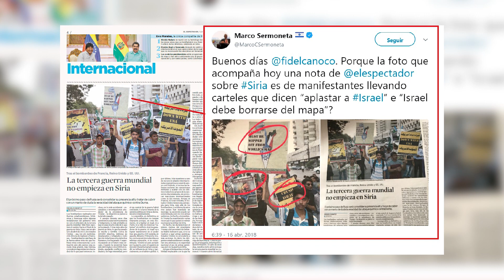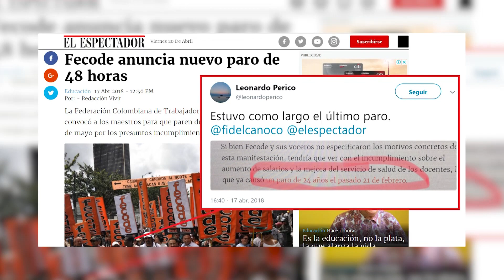Redacción al Desnudo - 23 de Abril de 2018 | El Espectador